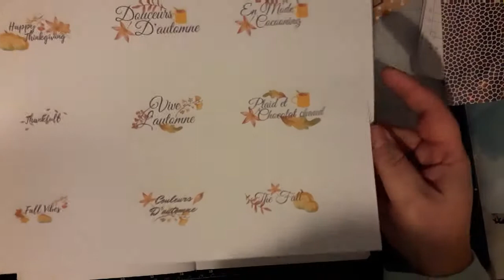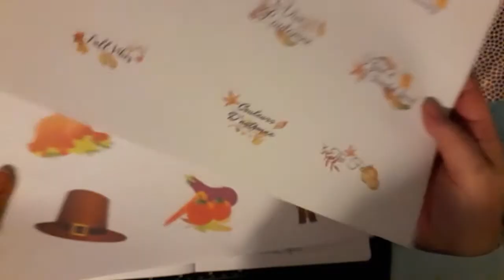The Winner is...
Hello YouTube